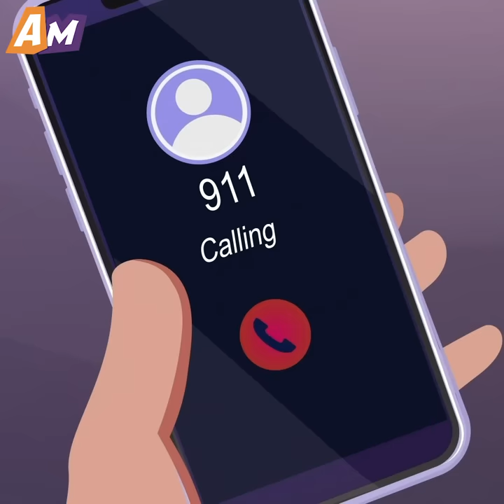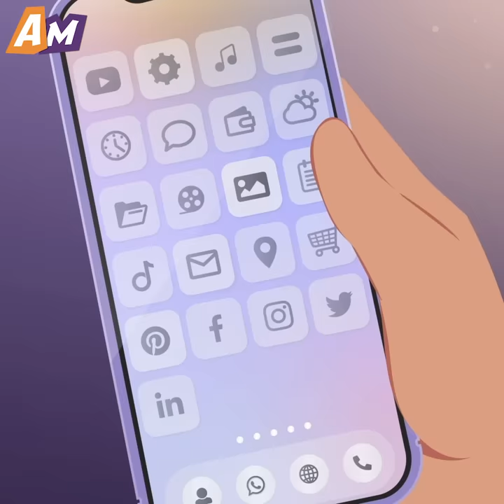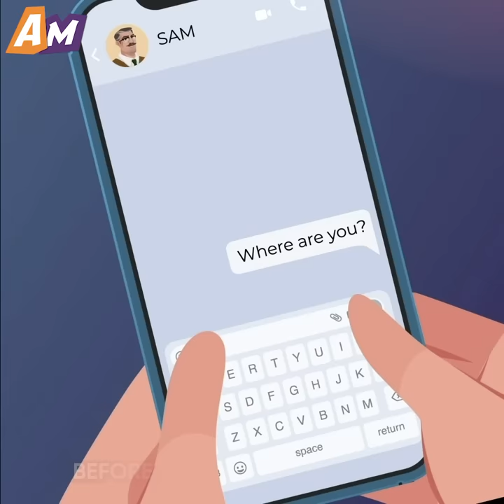My Husband Gave Our Newborn Twins To His Infertile Mistress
Watch this emotional cartoon animation to see how a woman struggled with the unsettling belief that her newborn children were taken from her.

The woman from this story was confronted with the heart-wrenching discovery that her twins were missing. Much to her bewilderment, her husband adamantly denied their children's existence and attributed her trauma to a tragic loss during home birth. Despite his words, the woman's maternal instincts kicked in, telling her that she was perfectly sane. She searched for photos of the newborns on her phone, looking for proof that they were real, only to find nothing. Even the physical manifestation of motherhood — Her lactation — seemed to have vanished. As time went on, the man had to start coming to terms with the fact that his wife could be losing her sanity.

Unravel the twists and turns of this compelling narrative in our upcoming video, with the promise of a shocking revelation that will leave you utterly stunned!